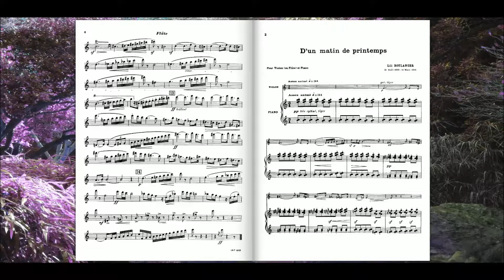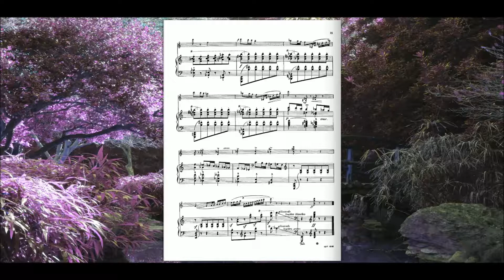D'un Matin de Printemps (Lili Boulanger)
Il s'agit d'abord d'un duo pour violon et piano, écrit au printemps 1917. Elle en fait aussi une version pour trio avec piano, et pour flûte et violon. En janvier 1918, Lili Boulanger en écrit une partition pour orchestre.

Cette œuvre charme par son caractère frais et joyeux.
« D'un matin de printemps est dans l'ensemble un Scherzo à la verve primesautière, à l'orchestration (pour la version orchestre parce que là c'est l'original violon/piano)  aérée et transparente, mais on y voit surgir au milieu une gradation d'orchestre véhémente qui révèle la douleur sous-jacente à cette sérénité si précaire. »
On peut aussi lui trouver des accents plus debussystes que le reste de son œuvre.

« Construite sur un air de danse joyeux à trois temps, introduit par des flûtes au-dessus d'un ostinato de cordes légèrement articulé, c'est une expression radieuse, presque impressionniste de la joie de la nature. »

Photo by Cosmic Timetraveler on Unsplash